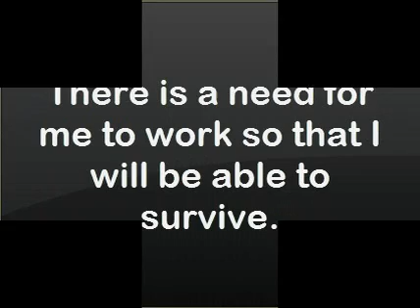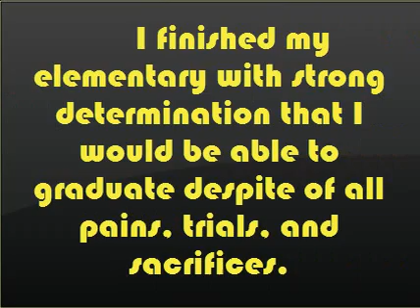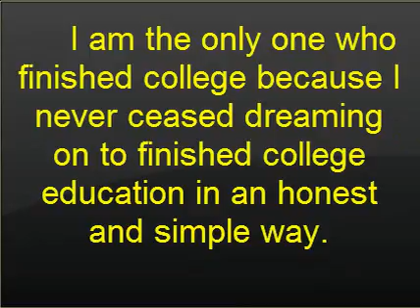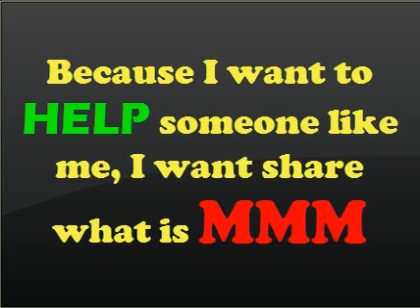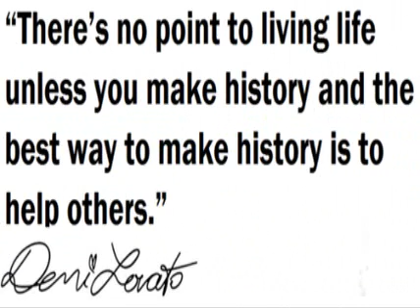Why MMM? by Benjie Plaza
For your Question, Donations and FREE Registration PM me 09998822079 or click this

MMM is not a bank, MMM does not collect your money, MMM is not an online business, HYIP, investment or MLM program. MMM is a community where people help each other. MMM gives you a technical basic program, which helps millions of participants worldwide to find those who NEED help, and those who are ready to PROVIDE help for FREE. All transferred funds to another participants are your help given by your own good will to another one, absolutely gratis. If you are completely confident and certain in your actions and make your mind to participate, we kindly ask you to study carefully all warnings and instructions first. In cases of any matter regarding the topic our online consultants are ready to help and answer all your questions. MMM is a community of people providing each other financial help on the principle of gratuitousness, reciprocity and benevolence.

In MMM you don’t have to make contracts or pledge your property. In MMM there are no lenders and no debtors. Everything is very simple: one participant asks for help – another one helps.

The only thing that MMM demands from its participants is to be honest and kind to each other. You ask for financial help when you need it, you give financial help when you are able to do it.